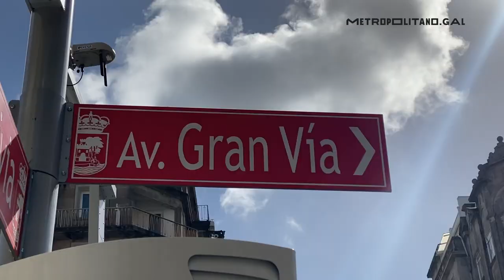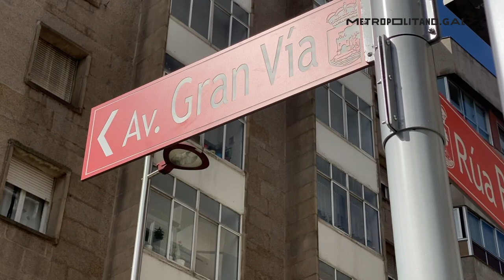Así son las nuevas rampas de Gran Vía de Vigo con Pezseto y acuario virtual - Metropolitano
“Llevábamos un tiempo largo esperando”, reconoció este viernes el alcalde, Abel Caballero, pero el momento llegó. Vigo ya puede disfrutar de la segunda fase de las rampas mecánicas de la Gran Vía, que completan el tamo inicial inaugurado en diciembre de 2020. Uno de los grandes proyectos del Vigo Vertical y de esta legislatura dio este viernes un paso significativo.

Caballero defendió en la inauguración del nuevo trazado, entre las calles Venezuela y Nicaragua, que este tipo de actuaciones “marca una forma de movilidad en sitios de orografía como Vigo, que es una ciudad en un monte” y puso en valor el “casi medio kilómetro de rampas” que permite salvar una gran pendiente como la de la Gran Vía. “Hoy no dejarían hacer esta calle, pero ahora es llanita, llanita, no tuvimos que desmontar el monte hicimos una rampa”, expresó el regidor.